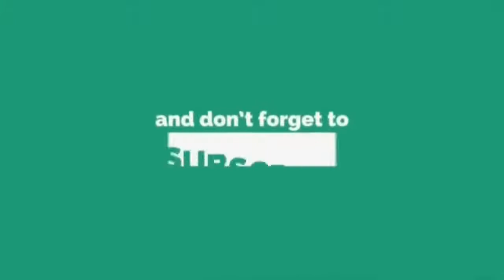Lawak Tengok Mamat Khalid Buat Gaya Masa Dato David Arumugam Alleycats Menyanyi.